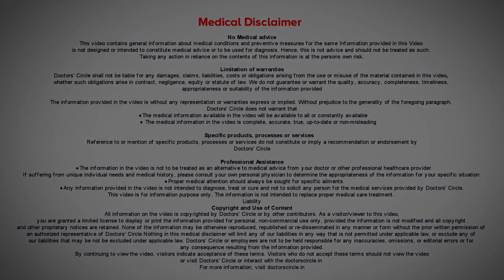Ideal age for Forehead lift surgery | How long effects last? - Dr. Srikanth V | Doctors' Circle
Dr. Srikanth V | Appointment booking no:  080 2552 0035, 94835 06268
Consultant Plastic & Cosmetic Surgeon | Clinique Belle Koramangala, Bangalore
There is no one definite  answer  for  this. It  depends on how much the forehead  wrinkles  troubles  you. Typically a  forehead  wrinkle  stats  to  appear  after the age  of  35  to 40  and   this will increase and also  it is  also  noted  that wrinkling of  face is more  common  among the Caucasians than  amongst Indians. So Indians come much later for  a  Forehead lift surgery. Also it depends on how much it is troubling you.  Also  Forehead wrinkles  are  basically  signs of  expression, and  expressions are  important  for  you to  convey, to talk, to communicate  etc. if  it is a  mild  thing,  then you can consider  dong a  botox.  If it is very s veer and   you  are  troubled  so much by Forehead wrinkles , you can go for the Forehead lift surgery. Typically in an Indian  scenario   will be anyone  which is  above  the age of  50  but it can  happen earlier  if  you have  plenty of  wrinkles  that is  troubling you and  if it is  causing anxiety, you can visit  your surgeon  and  know the benefit of surgery and know if it is  alright  to  wait  for some  more  time.  How long does the effect of Forehead surgery last?  Yes, these  cosmetic  surgeries are  basically meant  to  defy  aging and defy the effects of   gravity  and age  related  damage to the  skin. Typically it   will last or about 5 years.  It may last longer.  Also it  is  known that if  you  are  a smoker  or   unhealthy lifestyle, the  wrinkling  will start appearing faster. So the best thing   would be to stop smoking and to have a healthy lifestyle and to avoid surgery the effects will last you  a  much longer time. As far as the cost of the surgery, it can be done under local anesthesia, general anesthesia, under endoscope, it depend on the skill of the surgeon and hospital where it is done. So it is very difficult to predict the cost of the surgery without looking at the patient.